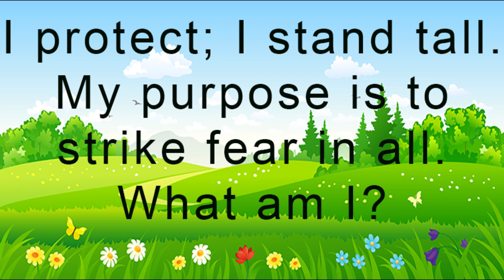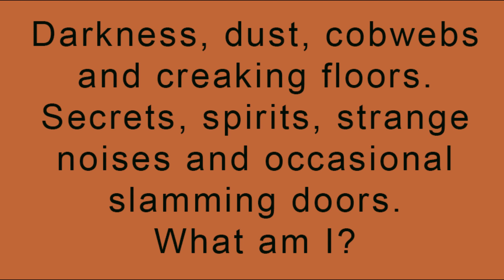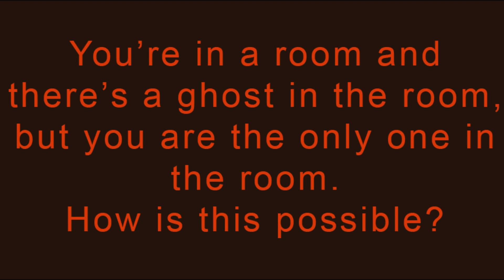Fall Jokes and Riddles Narrated by Dr. Jean - See below, free download - Silent link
If you would like to read along or have your students read along, there is a silent version here:

You can sign up for an email with new ideas each day.

My website has many ideas and free materials for you to download.

Riddles and Learning -

Riddles are wonderfully enticing and encourage youngsters to think, collaborate and learn.

What might they learn? Very importantly, they learn problem solving skills. They isolate important details, discard distracting elements and build a new thought process.

Hopefully, good riddles will help increase vocabulary as well.

Kids enjoy hearing riddles and working to solve them. Teachers and parents can use riddles and efforts to solve riddles to help develop a love for learning now and in the future.

Preview this video before showing it to your students. Stop the video at points where a question has been posed, but no answer has yet been revealed.

Discuss possible solutions with your youngsters. Start the video back up and let the students see how close they came to a solution.

Sometimes their suggestions will develop alternative solutions that are as valid as the one provided in the video.

Whatever you do, have fun with this video and encourage your students to discuss and verbalize their solutions.

Take time to discuss how they arrived at their solutions. Allow them to defend their solutions and their problem solving strategies.

Riddles can be wonderful tools in a classroom.

1. When you sing your brain emits endorphins, and endorphins make you happy!  Emotions are critical to learning.

2. Music is multi-sensory.  The more senses you get going to the brain, the more likely the message will get there.

3. Music is powerful for prior-learning.  If children are exposed to concepts while singing, it is easier for them to learn when formally introduced.

4. Music nurtures phonemic awareness (alliteration, rhyme, etc.).

5. Songs and chants are a natural way to develop oral language and auditory memory.

6. Poems and songs lay a foundation for fluency and enhance short term memory.

7. Children are able to use their imaginations and create pictures in their brains when they sing.  This is an important part of reading comprehension.

 8. Repetition is a key to learning.  It is much more fun to repeat songs than worksheets!

 9. Singing and dancing relieve stress and oxygenate the brain.

10. Through music and movement ALL children can feel successful.  A “community of learners” is enhanced when teachers and children enjoy something together!